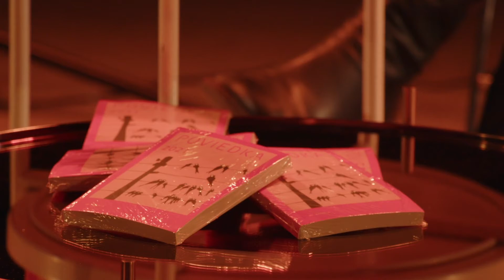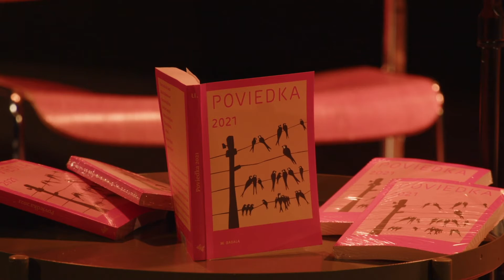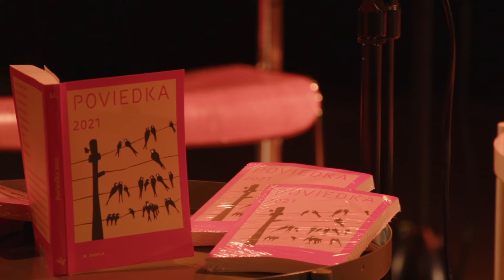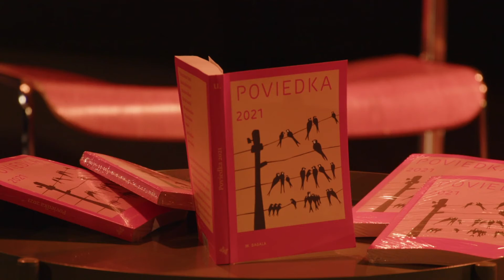Poviedka 2021 / AUTORIÁDA 2021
Slávnostné uvedenie zborníka najlepších poviedok 25. ročníka literárnej súťaže. Rozhovor s laureát ou Janou Turzákovou a predsedom poroty Petrom Balkom. Víťaznú poviedku číta Jana Oľhová.

Usporiadateľom festivalu Autoriáda 2021 je OZ literarnyklub.sk, Literárne informačné centrum, vydavateľstvo KK Bagala a Nadácia Cvernovka.
Hlavným partnerom je Fond na podporu umenia.
Partnermi festivalu slovenskej literatúry sú Bratislavský samosprávny kraj, BKIS, LITA, Nadácia VÚB, časopisy Kapitál a Knižná revue, Rádio_FM a Rádio Devín.